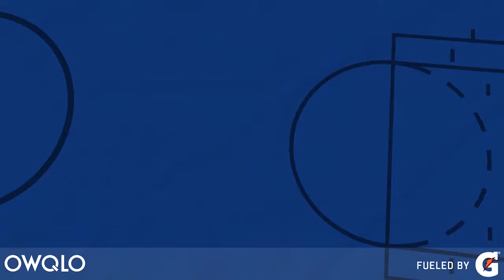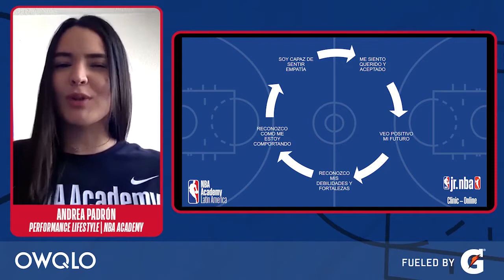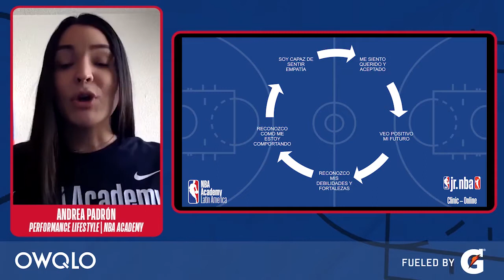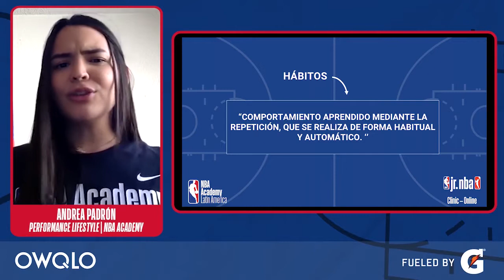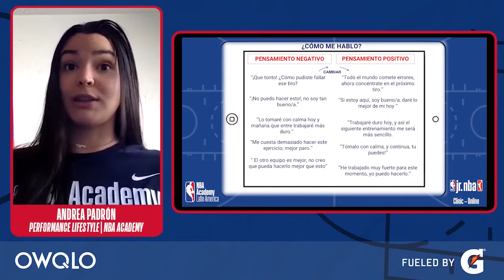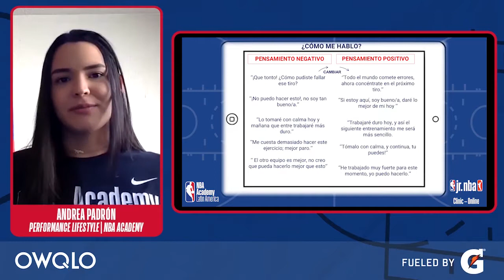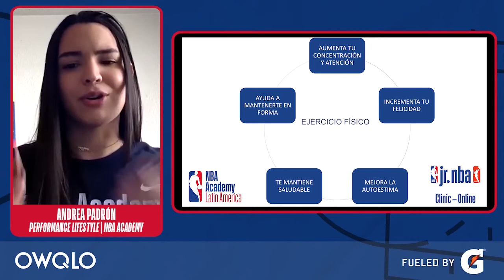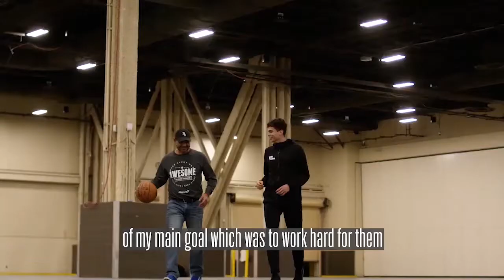Tu Mejor Versión, Andrea Padrón | Clínicas para Jugadores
Primera parte del Q&A con Andrea Padrón en el Jr. NBA Week.

Presentado por Gatorade.

¡Conecta con Jr. NBA en OWQLO!

Para conocer más sobre Jr. NBA y encontrar aún más contenido sólo para ti, visita nuestro sitio web: